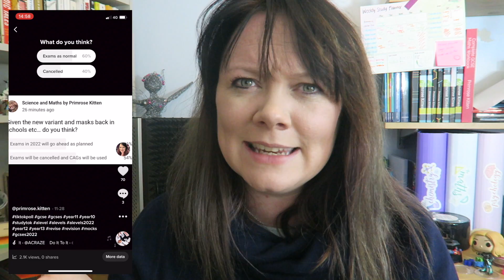new variant = cancelled exams?